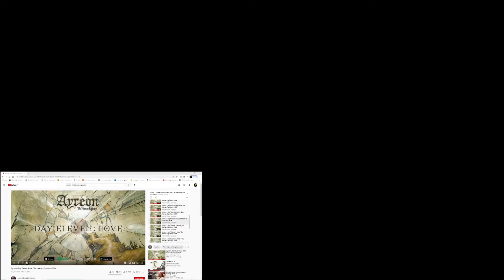Day eleven, Love, Ayreon, Reaction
Also, if you wish to request a video on special request by using Paypal via DM’ing me via Twitter, (TaC apply)
As always however it is a great honour from myself to be able to spend this time in getting to know you and I do hope I have made great use of your time. RR